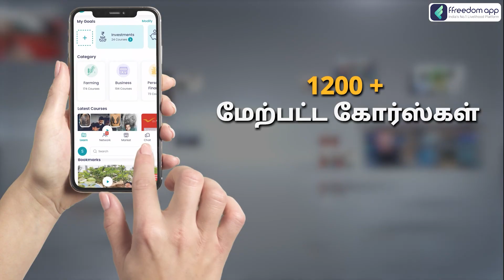Lemon Farming Course Trailer in Tamil | ffreedom app